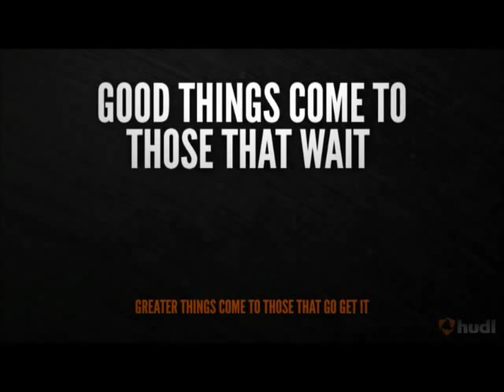Deshaun Davis Junior Highlights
Vigor High School Highlights